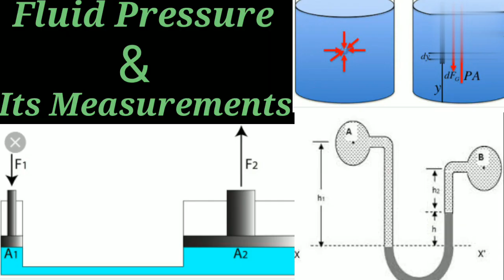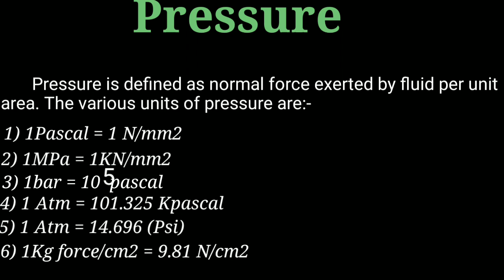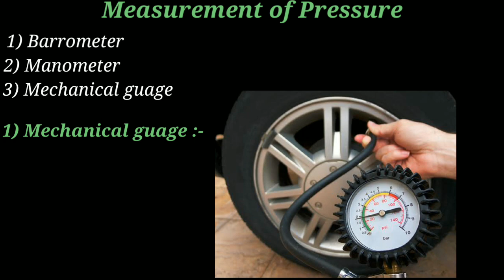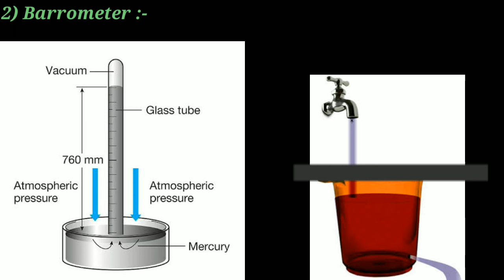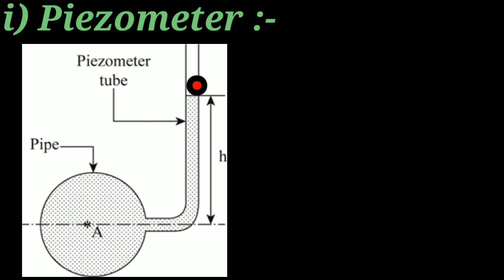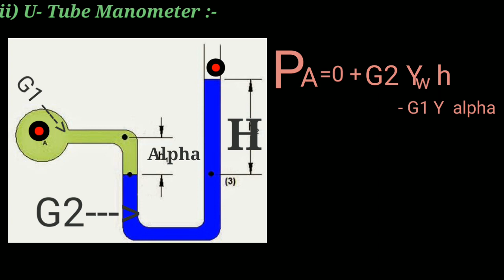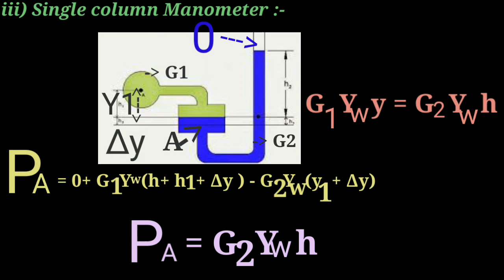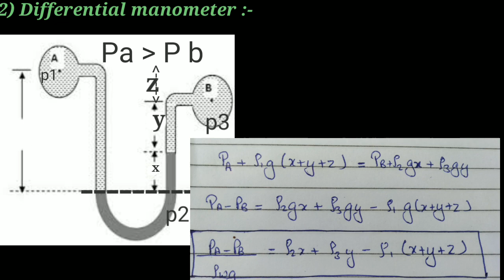Fluid Pressure Measurement | Barrometer| Piezometer |U tube Manometer |Shiwani Jha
Fluid pressure is measures by
what is fluid pressure
fluid pressure
fluid pressure formula
fluid pressure definition
fluid pressure is depends upon
atmospheric pressure
pressure at a point
fluid pressure and its measurement
Manometer
U tube manometer
Differential manometer
Barrometer
Mechanical guage
Principle of measurement
Single column manometer